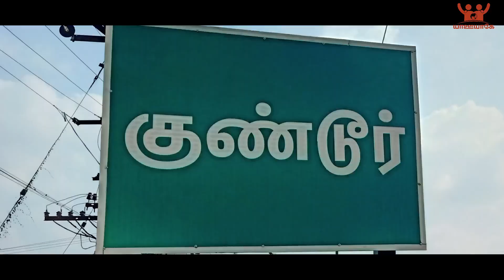Kumuzhithoombu | Gundur Trichy | Ancient Irrigation System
முதலாம் ஆதித்தன் கால குமிழிக்கல்:

திருச்சி -புதுக்கோட்டையிலுள்ள மிகப்பெரும் ஏரியான, குண்டூர் ஏரியிலுள்ள குமிழிக்கல் இது.

இக்குமிழிக்கல்லை காணும் முன் நாம் முதலில் நம் முன்னோர்களின் மரபுவழிமுறையான குமிழித்தூம்பு நீர்ப்பாசன முறையை அறிந்து கொள்வோம்.

தொல்காப்பியம், பொருளதிகாரத்தில், “பெருகிவரும் படையை ஒரு வீரன் தடுத்து நிறுத்திப் போராடுவதுபோல் ஆற்று வெள்ளத்தைக் கற்சிறை தடுத்து நிறுத்துகிறது’(வரி:725-726)
என்று கூறியுள்ளார் தொல்காப்பியர்.
இதைப்போல, மணிமேகலையின் பன்னிரண்டாம் காதையான “அறவணர் தொழுத காதை’ என்னும்
பகுதியில், புத்ததேவன் தோற்றம் பற்றிக் கூறவரும் கூலவாணிகன் சாத்தனார்,
“”பெருங்குள மருங்கில் சுருங்கைச் சிறுவழி" என்கிறார்.

“சுருங்கை’ என்பது பூமிக்கடியில் செல்லும் சிறிய குழாய்.
அதாவது, பெருங்குளங்களாகிய பேரேரிகளின் ஒருபுறம் உள்ள சிறிய சுருங்கை
வழியாக அங்கு தேக்கப்பட்ட நீர் வெளியேறி மக்களுக்கு அளவிட இயலாத வகையில்
பயன்தரும். அதுபோல, செவித்துளை வழியே நல்ல அறக்கருத்துகள் உள்ளத்தைச்
சென்றடையும் என்பதே இதன் பொருள்.
1,600 ஆண்டுகளுக்கு முன் தமிழகத்தின் ஏரிகளிலும், குளங்களிலும் இருந்து நீர் வெளியேற்றும் மதகு அமைப்பு சுருங்கைகளாக இருந்தன. இந்த மதகு அமைப்பே “குமிழித்தூம்பு’ என்பதாகும்.
பழங்காலந்தொட்டு நடைபெற்றுவரும் நீர்மேலாண்மைக்கு பயன்பட்ட இவ்வகை குமிழித்தூம்புகள் தற்பொழுதுள்ள சூழலில் முற்றிலுமாய் தவிர்க்கப்பட்டு, வெறும் நினைவுச்சின்னங்களாய் காட்சியளிக்கிறன.

கி.பி 890 ஐச் சேர்ந்த முதலாம் ஆதித்தனின் குமிழிக்கல் இது. குண்டூரைச் சேர்ந்த மாறன் குவாவன், என்ற பெயருடைய பெருந்தட்டான் இக்குமிழியை  செய்ததை கல்வெட்டு தெரிவிக்கிறது. குவாவன் இப்பெயர் முத்தரையரருக்கு உரியது. எனவே இக்குமிழியை செய்தவர், இப்பகுதியைச் சேர்ந்த முத்தரையர்களில் ஒருவராய் இருக்கக்கூடும். இந்தஏரியின் கரைகளை செம்புறாங் கல் கொண்டு பலப்படுத்தியுள்ளனர், நன்றாய் திட்டமிட்டு இந்த ஏரியையும் மதகையும் அமைத்துள்ளனர்.

கல்வெட்டு:

1.ஸ்ரீ கோவிராஜகே
2.சரி பன்மற்க்கு யா
3.ண்டு யகூ குண்டூர்
4.பெருன் தட்டான் மா
5.றங் குவாவன் செ
6.வித்த கற்குமு
7.ழி

இன்றும் இப்பகுதி குண்டூர் என்றே அழைக்கப்படுவது சிறப்பானது.